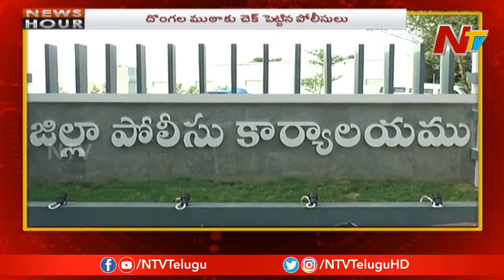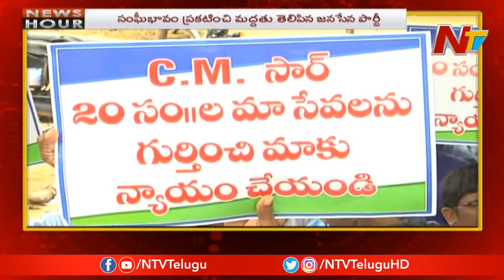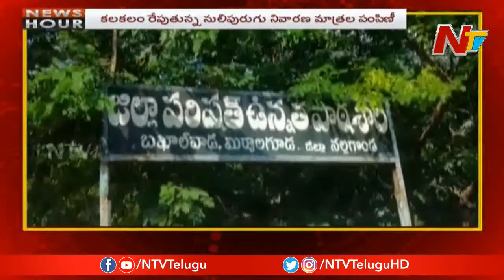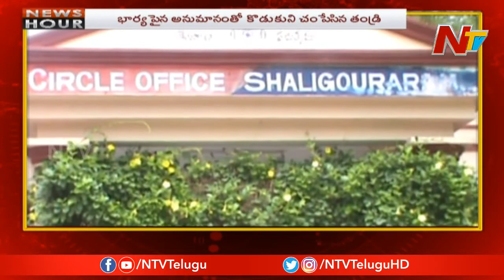News Hour | Morning News | 10th August 2019 | Part 02 | NTV